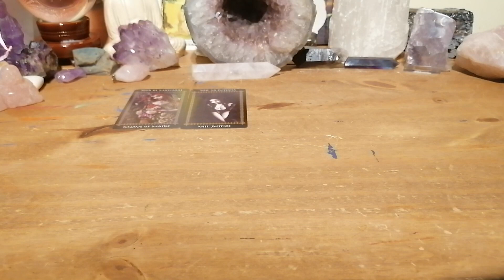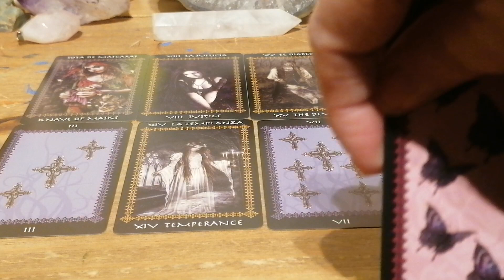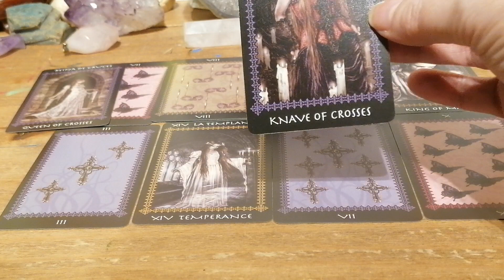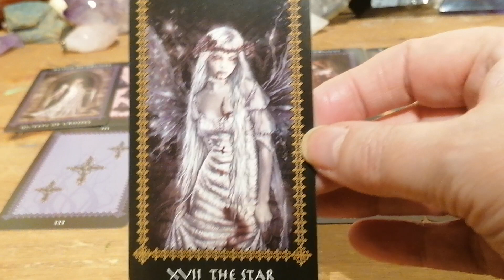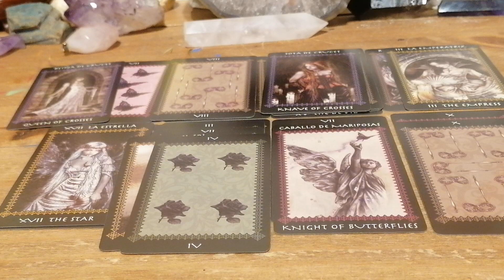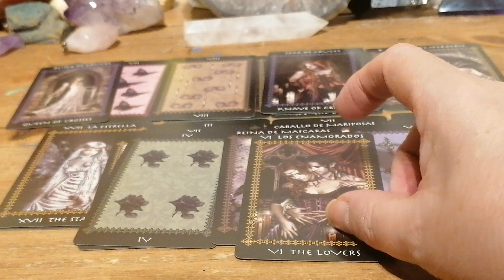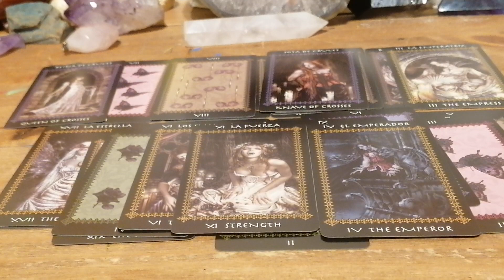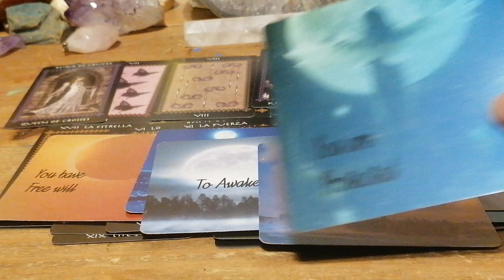DAILY TAROT FOR THE COLLECTIVE 🙏😎😍❤️🌈🌟🔥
FOR THE COLLECTIVE JUST TAKE WHAT RESONATES AND LEAVE THE REST

LINKS HERE
ENTERTAINMENT ONLY
BLESSINGS